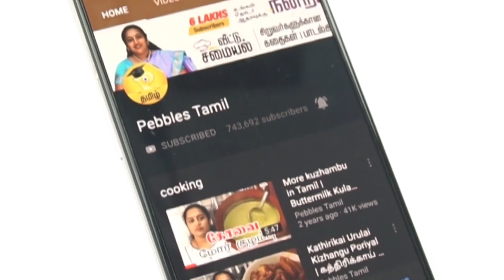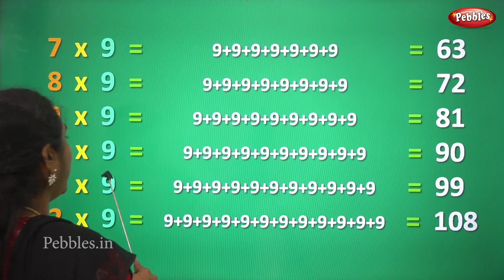Multiplication of 9 Table in Tamil | 9 ஆம் வாய்ப்பாடு | Table of Nine 1 x 9 = 9